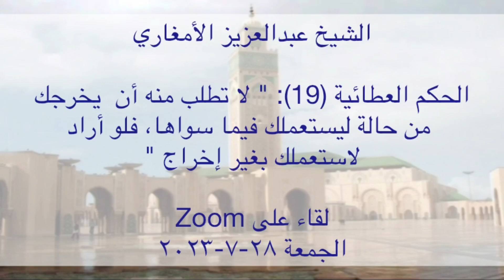الحكم العطائية(19):لاتطلب منه أن يخرجك من حالة ليستعملك فيما سواها، فلو أرادك لاستعملك من دون إخراج.